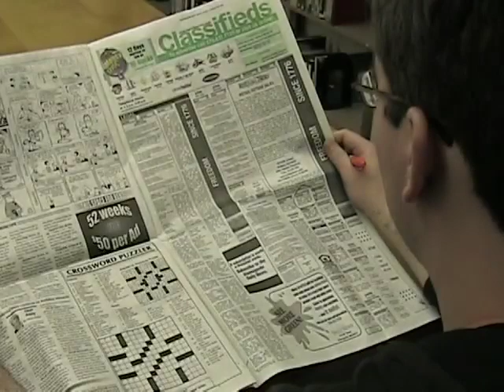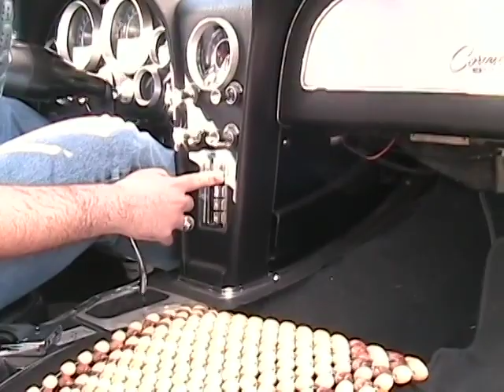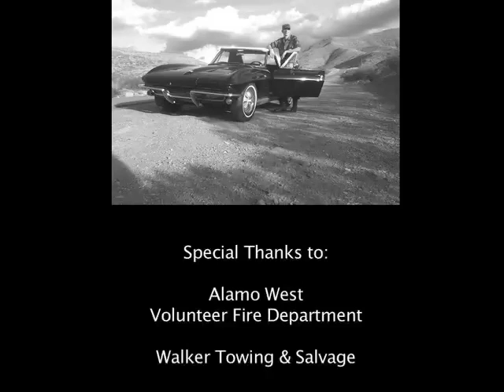Riding with Private Malone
The 2010 Best of Festival video winner at the
NM Desert Light Student Film Competition
Congrats to my talented young filmmakers!